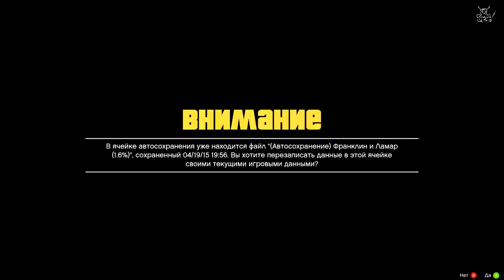GTA 5 - Второй день из жизни чувака на букву "N" :)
Я знаю что употребил в этой серии слишком много слов на букву N и не ищу себе оправдания, хочу заметить что главные герои сами обращаются друг к другу только таким образом :)